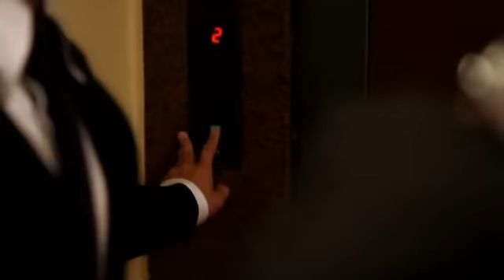Skillz - Я Ищу Тебя (Official Music Video)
Казахстанский клип 2010г.